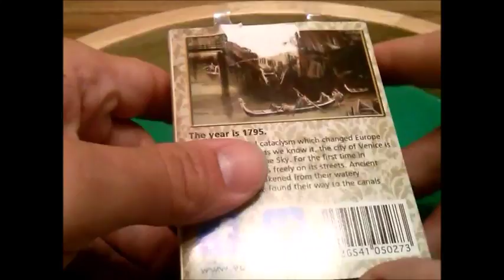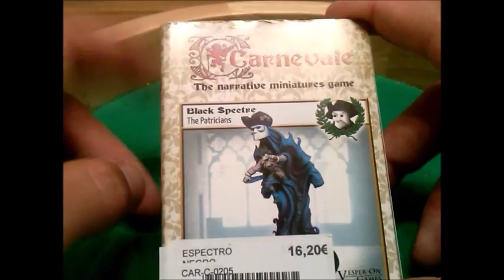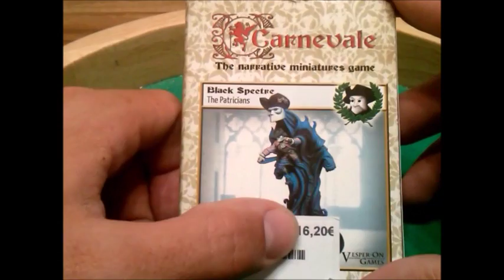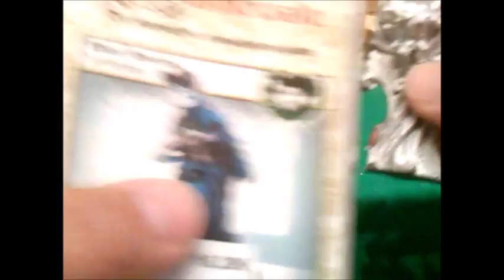CARNEVALE El Espectro Negro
Desembalado, montado y pintado del Espectro Negro, personaje de la facción de los Patricios del wargame Carnevale.